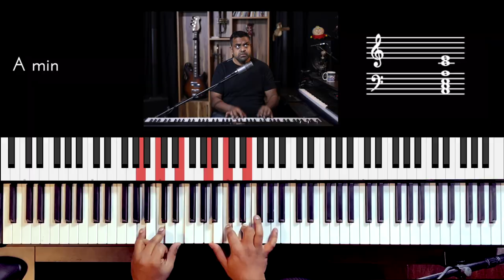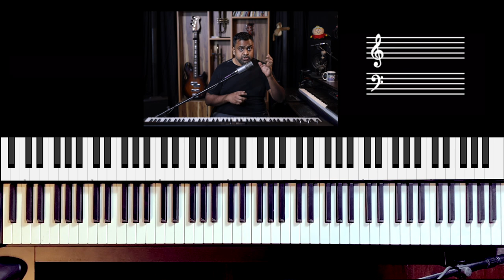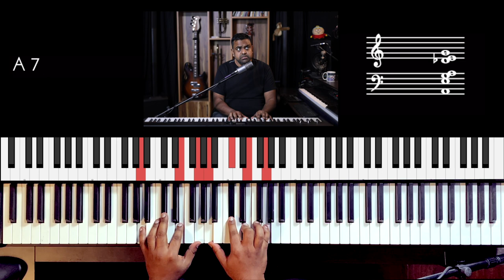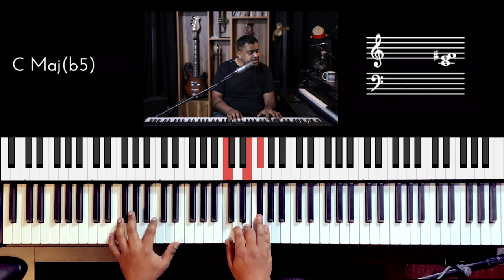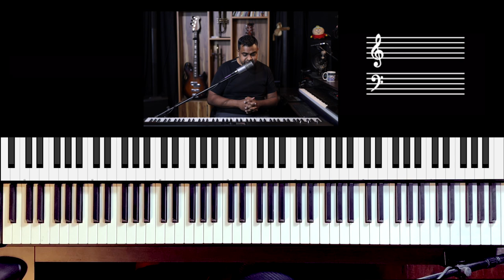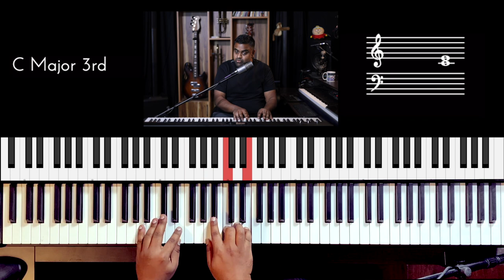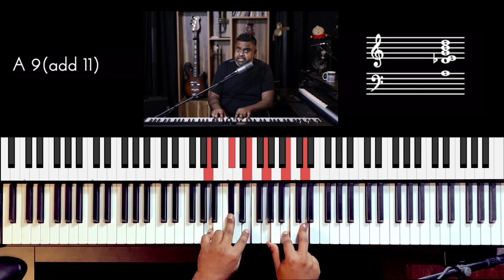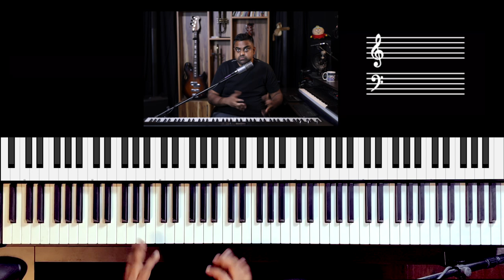Suspended vs Add Chords vs Extensions (9, 11, 13) on the Piano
In this Piano and Music Theory tutorial, we compare and contrast suspended, add chords and jazz extensions (tensions) with a variety of examples and improvisations. The lesson also covers the detailed music theory behind these chords and how you can use them in your songwriting and piano journey! Other lessons which will fit this topic are listed below:

00:00 Performance
00:31 Introduction
01:48 Triads rundown
02:16 Suspended 4 chord Sus4
03:28 Suspended 2 chord Sus2
05:19 Changing the Bass
06:36 Other Suspended chords
09:12 Add 2 & Add 4 chords
13:04 Amazing Grace with Add chords
15:29 Add 6 chords (Major & Minor)
17:10 Lydian & Phrygian vibes
17:32 Difference between Add & Sus chords
18:30 Chord Extensions (9, 11 & 13)
22:51 Conclusion